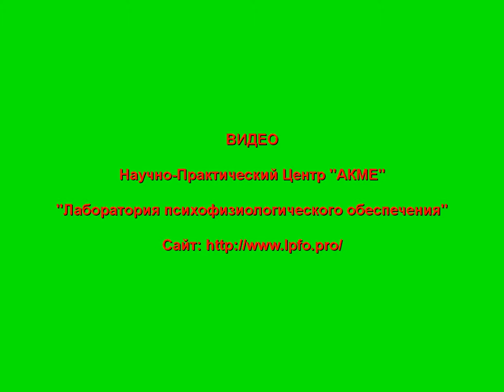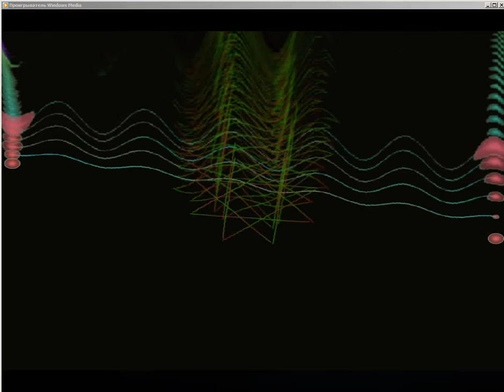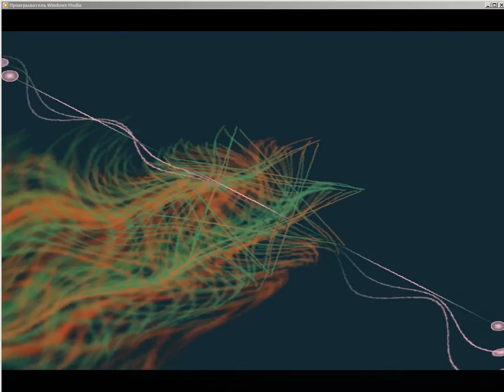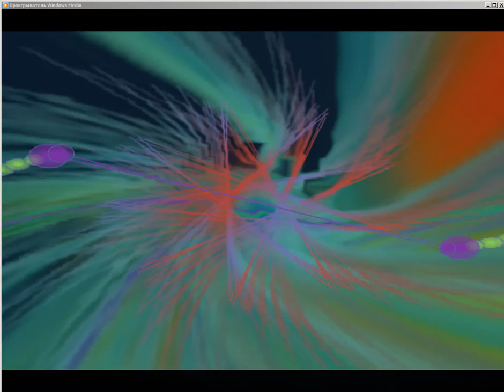Псевдодеменция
КОНТАКТНАЯ ИНФОРМАЦИЯ
«Лаборатория психофизиологического обеспечения» («ЛПФО»):